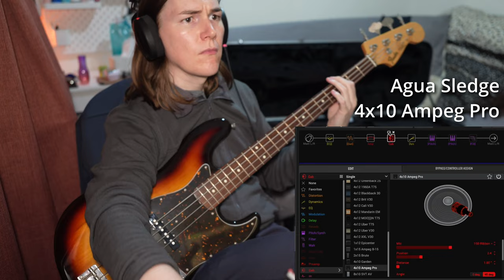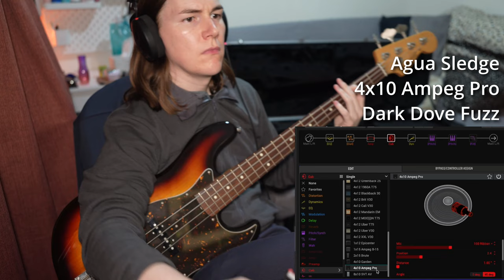HX Stomp 3.60 Update Bass cabs and Agua Sledge amp demo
A quick play through and demo of the new HX stomp 3.60 Update which added 2 new bass cabs and the Agua Sledge amp, and a new fuzz pedal (also demo'd)